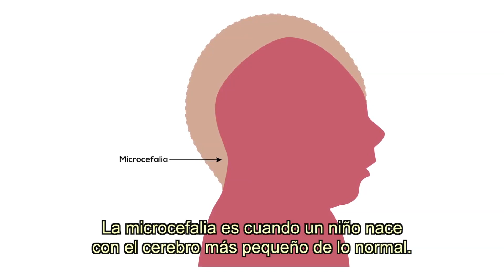Zika, embarazo y microcefalia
En este anuncio se habla de la consecuencias del Zika en mujeres embarazadas y sobre todo la afectación del cerebro de la criatura.
Sin criaderos, no hay Dengue, Zika ni Chikungunya.
Este material forma parte de la campaña "Evitemos criaderos" del UNICEF, OPS, MEP, Ministerio de Salud y Gobierno de la República, publicada en los años 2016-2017